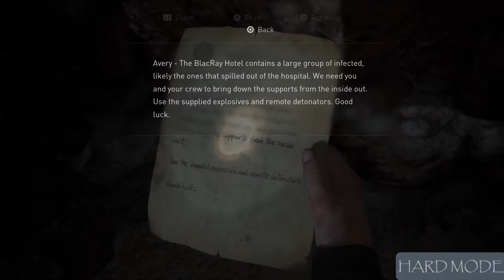HOW TO BEAT THE DESCENT ON SURVIVOR + MODE (THE LAST OF US PART II)